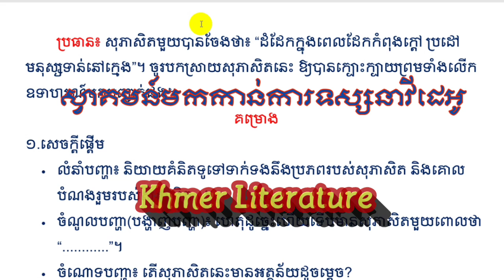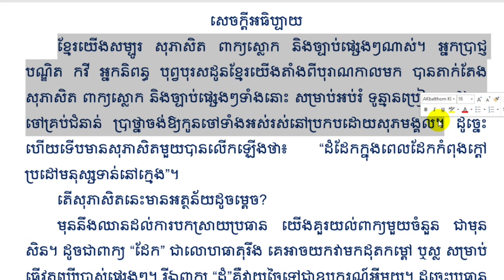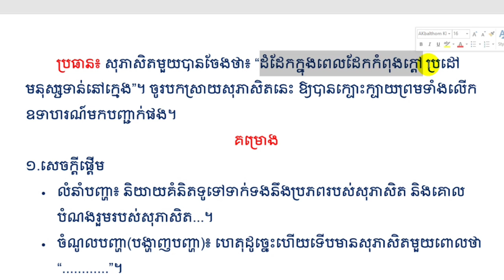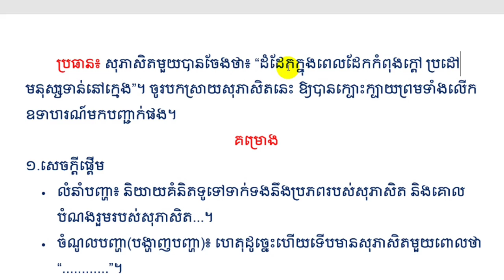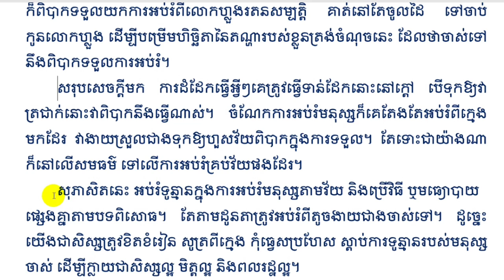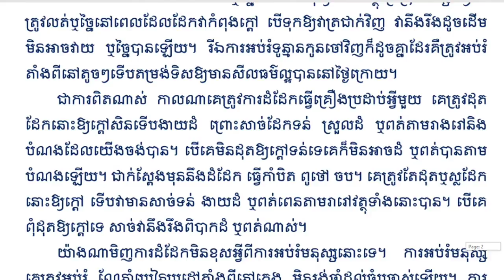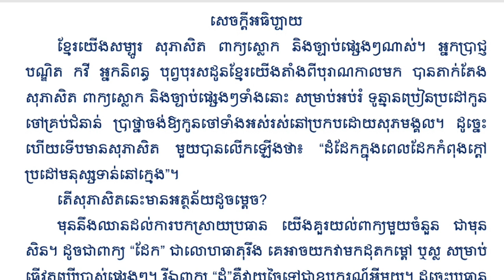សេចក្តីអធិប្បាយ៖ ដំដែកក្នុងពេលដែកកំពុងក្តៅ ប្រដៅមនុស្សទាន់នៅក្មេង ភាគ២ |Khmer Literature.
👉 សួស្តីបងប្អូនទាំងអស់គ្នា!! នេះគឺជាVideo ដែលស្តីអំពី
ការបកស្រាយ សេចក្តីអធិប្បាយ ក្នុងប្រធានដំដែកទាន់នៅក្តៅ ប្រដៅមនុស្សទាន់នៅក្មេង ដោយធ្វើការបកស្រាយដោយ
Channel Khmer_Literature អក្សរសាស្ត្រខ្មែរ ហើយនៅមាន
Videoជាច្រើនទៀតដែលអ្នកទាំងអស់គ្នាអាចចូលសិក្សា
បានតាម Links ដូចខាងក្រោម៖
➡នៅ​មានវីដេអូជាច្រើនទៀត.
      👉ប្រសិនបើបងប្អូនចូលចិត្តការសិក្សា និង ចង់ទទួលបាននូវវីដេអូ
ដែលទាក់ទងនឹងអក្សរសាស្ត្រខ្មែរជាច្រើនទៀត សូមជួយ#ចុចSubscribeចុចលើរូបកណ្តឹងនឹងបាននូវវីដេអូថ្មីៗ មុនគេ រាល់ពេលដែលខ្ញុំបាទ ធ្វើការ Upload វីដេអូ​ !!! ខាងក្រោមនេះ គឺជា៖
    👉 Channeនេះមានបំណងចង់ចូលរួមផ្សព្វផ្សាយការចែករំលែកនូវ
ចំណេះដឹងផ្នែកអក្សរសាស្រ្តខ្មែរ ដែលវាមានសារៈប្រយោជន៍
ច្រើនណាស់សម្រាប់យើងដែលជាកូនខ្មែរ ជាអ្នកសិក្សា ដើម្បីជា
ជំនួយ ជាគំនិតដាស់តឿនជាថ្នំាសម្រាប់ជំនួយដល់ចំងល់បងប្អូន
ក៏ដូចជាអ្នកសិក្សាហើយប្រសិនបើខុសឆ្គងត្រង់ណាមិនសមរម្យ
សូមអធ្យាស្រ័យផង សូមអរគុណ!!!